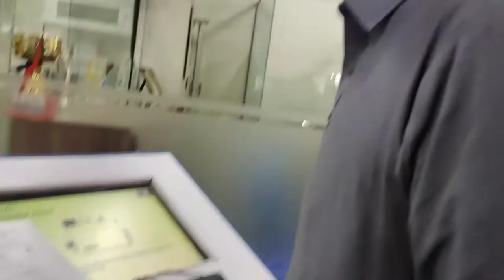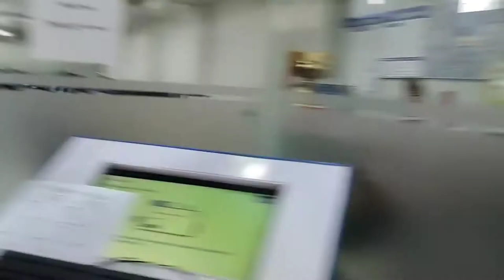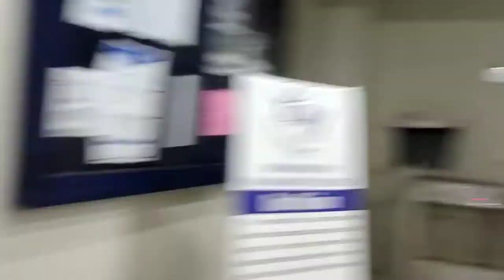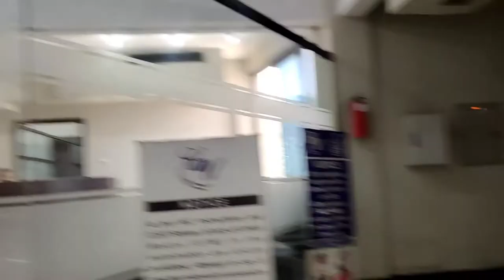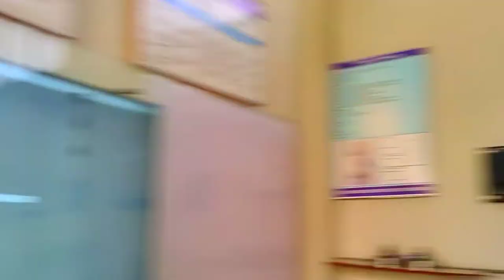Ao Mera Sath Ap Ko City University dekhun Vlog | Full Tour oF City University peshawar | 1 Vlog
It's city university peshawar
  There 9 department
  Electrical
  Civil
  And others

I hope you like vlogs

Others university vlogs

Jalozia UET university peshawar Vlog

Gears
Camera
 Vivo Y19 c
Tripod
Selfstick
Vivo V21e  for Vlogging camera

Others vlog